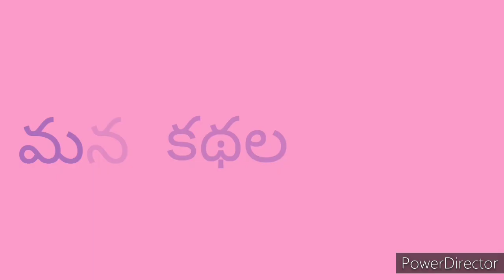నిజమైన బంగారం 💍🤩| Chandamama Kathalu Audiobook | Pedda Katha | Telugu Stories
రచయిత : మాచిరాజు కామేశ్వరరావు గారు

Chandamama Kathalu
Bethala Kathalu
Telugu Moral Stories
Telugu Kathalu